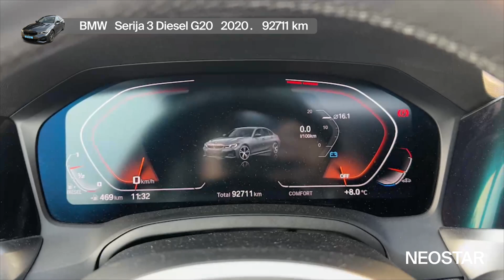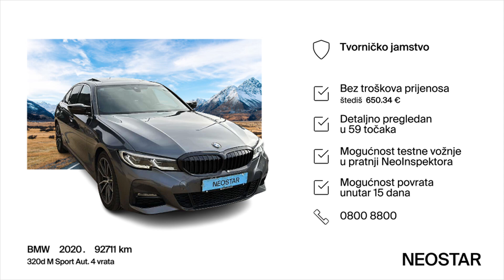Snovi postaju stvarnost kad okreneš ključ - BMW - Serija 3 Diesel G20 - 55834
Zanima te ovaj autombil? Pronađi ga na